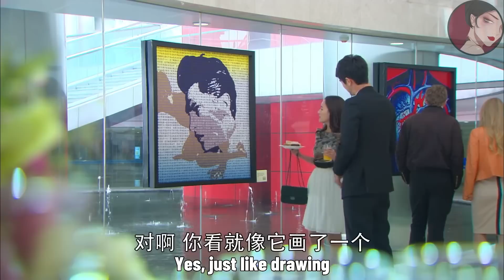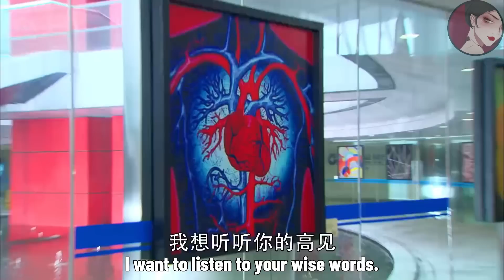女孩上秒還是爆炸頭，下秒稍微打扮一下完全變了個人，總裁當場看呆了🥰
yjwlc    ep2&5